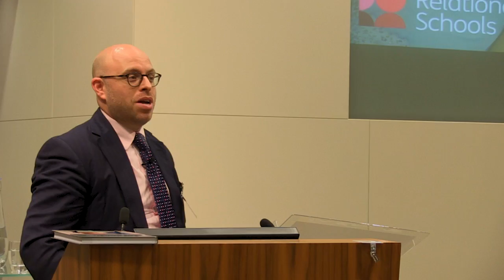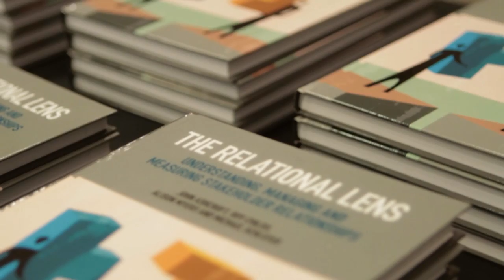Robert Loe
Robert Loe at the launch of The Relational Lens at Linklater's, London UK, in October 2016.